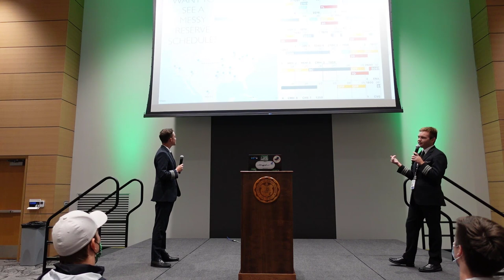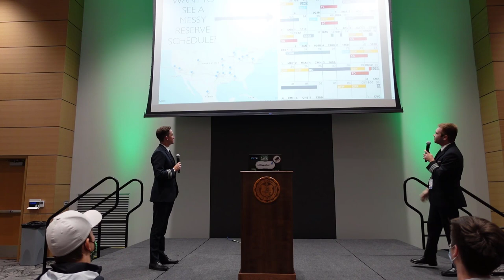2021 Envoy Presentation | Featuring Swayne Martin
UND Aerospace is a world-renowned center for aerospace learning, nationally acclaimed for its achievements in collegiate aviation education, atmospheric research, space studies, and earth system science and policy research. With more than 500 faculty and staff members, 1,800+ students from around the world, and myriad programs and projects, the John D. Odegard School of Aerospace Sciences is setting the pace for the future of flight.